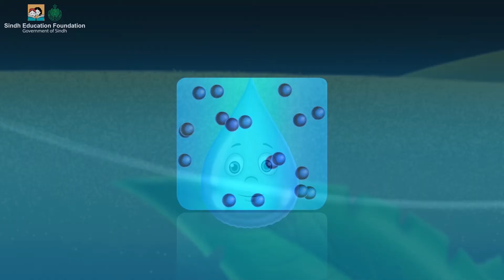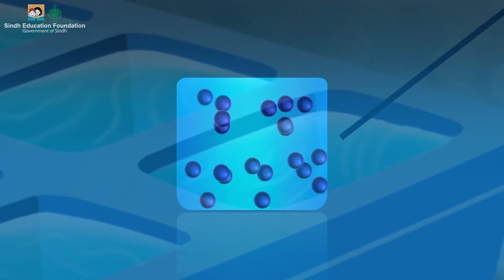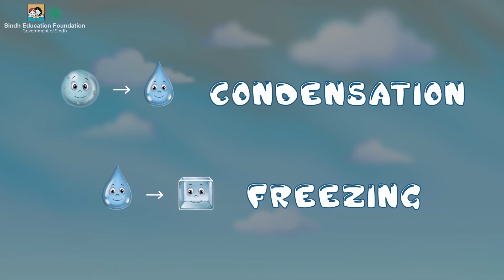Changing States Part II (Sindhi Version)I Science I Grade 5 Unit 5 Lesson 3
 Explain the changes in states of Matter due to effect of cooling